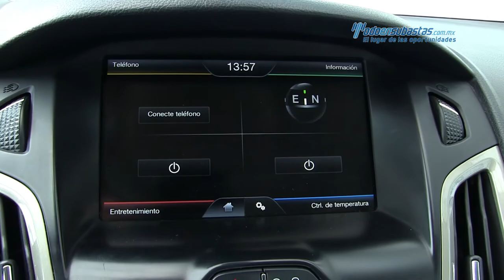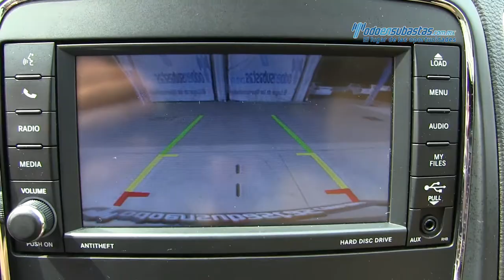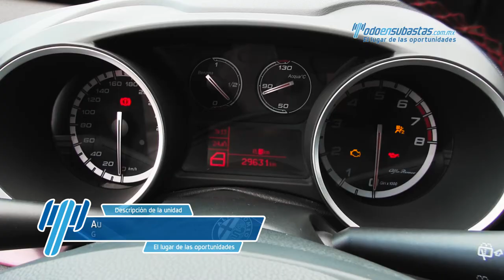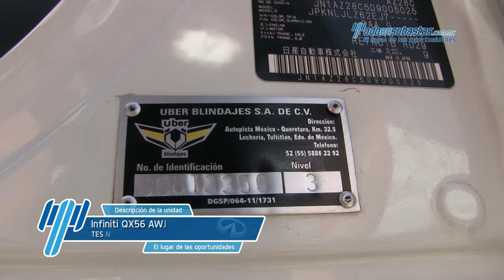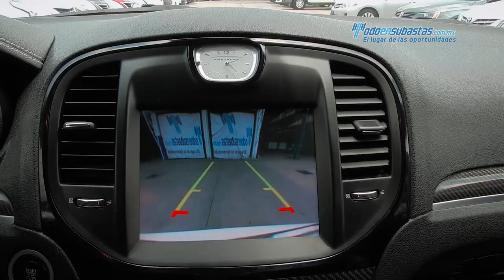Top 10 Subasta Presencial Julio 8, 2016